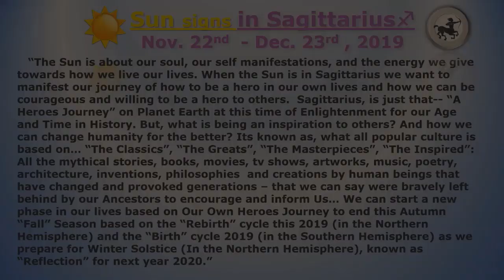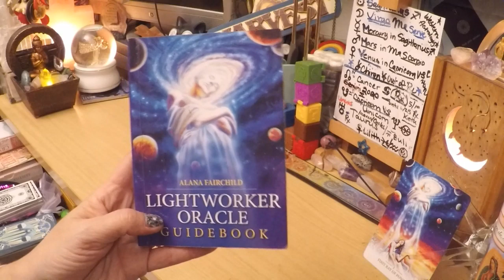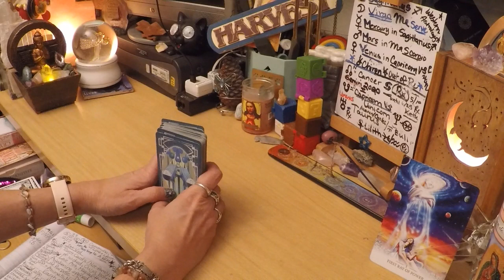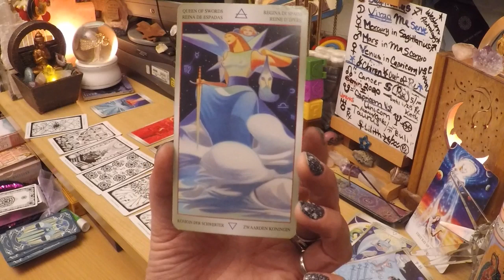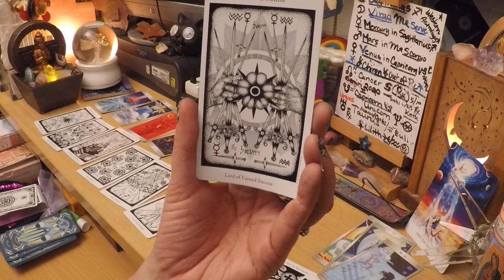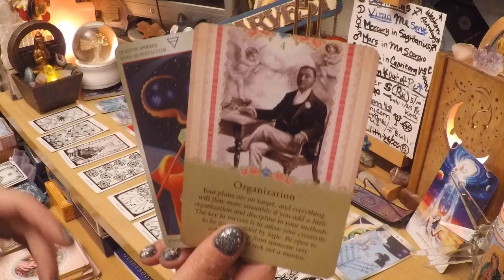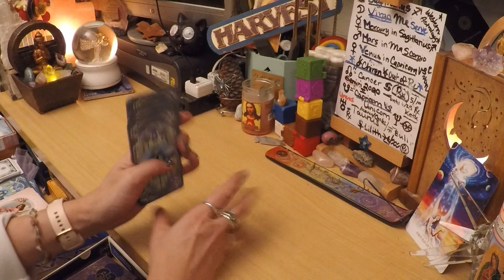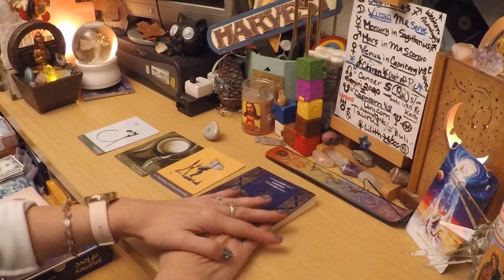FULL "Cold" Moon in Gemini- FIXED Signs, Life Purpose - Nodes of the Moon 2019 DM & DF Tarot Reading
FULL COLD MOON IN GEMINI for FIXED signs
Taurus, Scorpio, Leo, Aquarius (SUN, MOON, &NODES of the MOON)
Discover Your Life Purpose in this Age of Enlightenment!!! For Humanity and All Living things on Planet Earth...

💖🌈🔥👨🏿‍🤝‍👨🏿👌🌚🌞🌟8;)

For 1 Month Subscription - Birth Chart Readings, Tarot, I-Ching, Palm Reading, Daily coaching for Your Life Purpose  Go To... ☯♈♉♊♋♌♍♎⛎♏♐♑♒♓☯

Donate to Help Our Community grow, for Website & Video Construction, & To Help Humanitarian Charities, Animals, and Ecological Organizations!!!